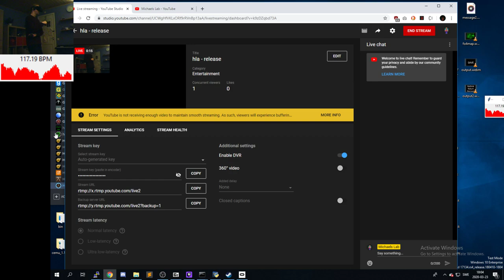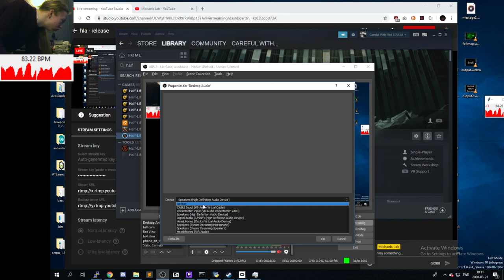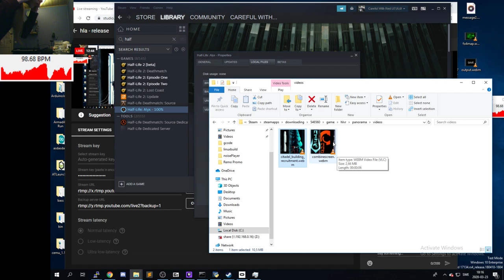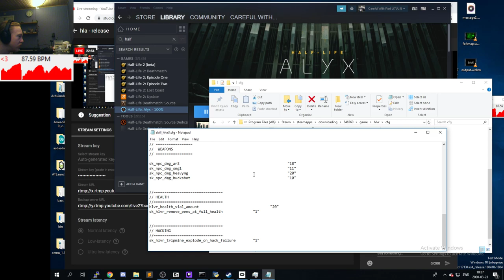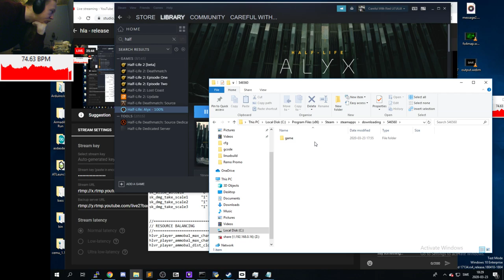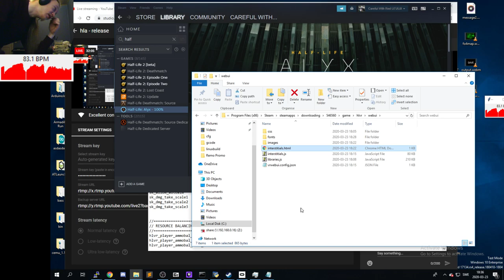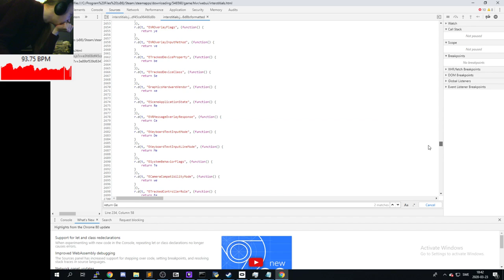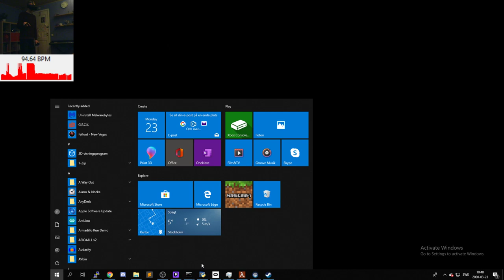Half-Life: Alyx - Release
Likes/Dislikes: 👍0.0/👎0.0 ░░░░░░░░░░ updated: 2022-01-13